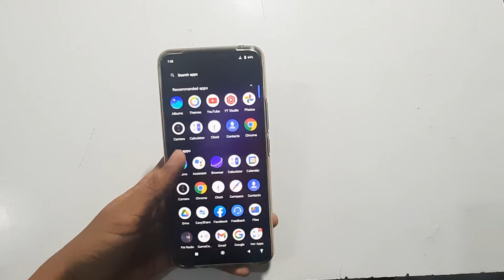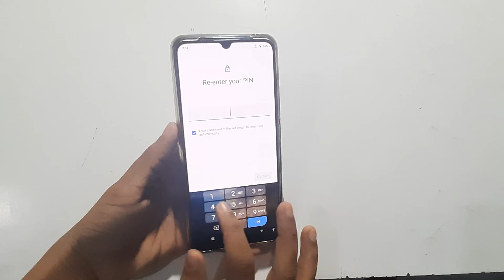Vivo v21 Noen spark | how to change pin lock password | pin password Kaise hataye